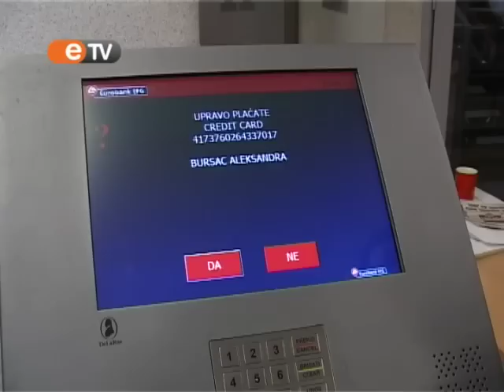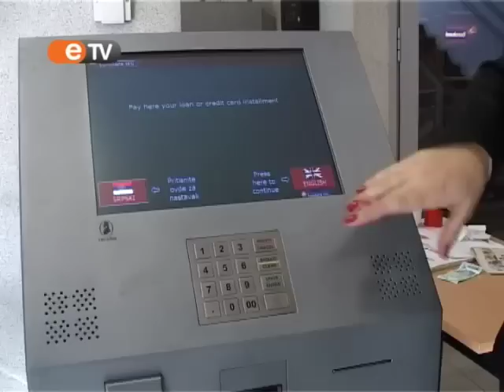Automatizovani sistem za plaćanje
U skladu sa savremenim zahtevima tržišta, Eurobank EFG uvela je uslugu automatozovanog sistema za plaćanje u pet probnih filijala u Beogradu, Nišu i Novom Sadu. U ovim filijalama banka je postavila takozvane APS uređaje koji omogućavaju klijentima plaćanje rata kredita i kreditnih kartica, kao i uplatu gotovine na tekući račun, bez čekanja na šaltersku uslugu.
Sagovornik:
Aleksandra Bursać, Direktor poslovne mreže, Eurobank EFG